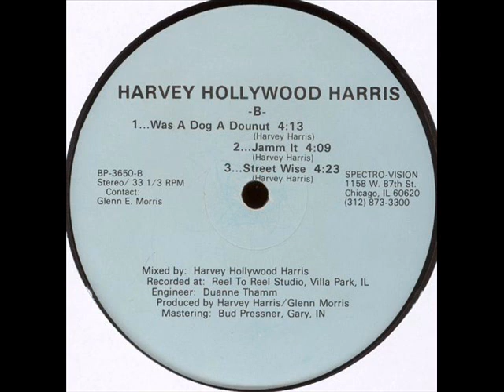Harvey 'Hollywood' Harris Was A Dog A Dounut